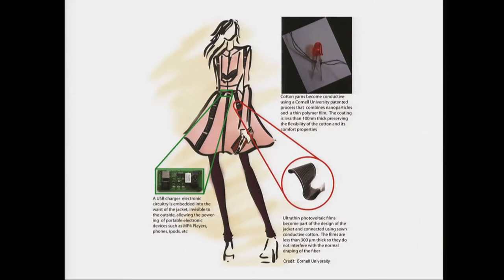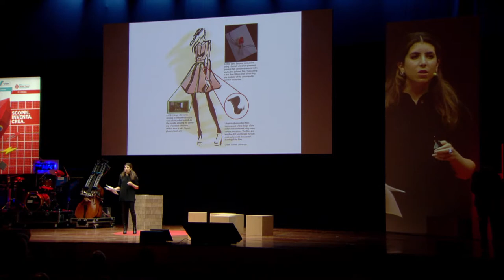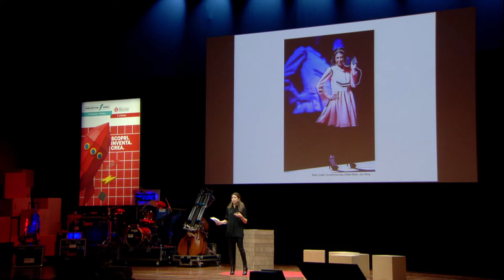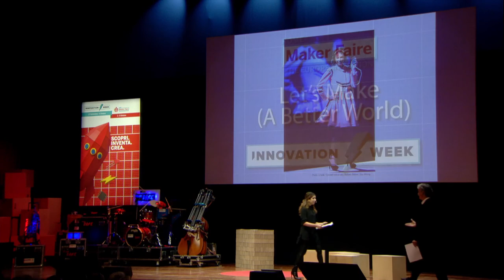Liebman Abbey – Solar Powered Dress